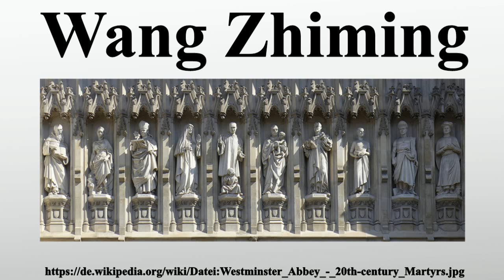Wang Zhiming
Vielen Dank für Ihre Unterstützung:

Wang Zhiming /Yunnan 1907 oder 1908; † 29.Dezember 1973) war ein chinesischer Pfarrer protestantischer Konfession aus Wuding in Yunnan, der in der Kulturrevolution als Märtyrer ums Leben kam.In der westlichen Welt bekannt wurde er dadurch, dass er 1998 als einer der zehn Märtyrer des 20.Jhs.

Bild-Copyright-Informationen
Urheber Info: Dnalor 01